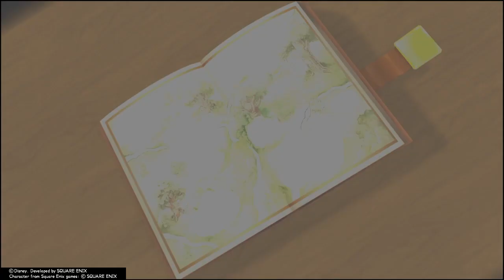Kingdom Hearts - Part 9 | Getting Lost